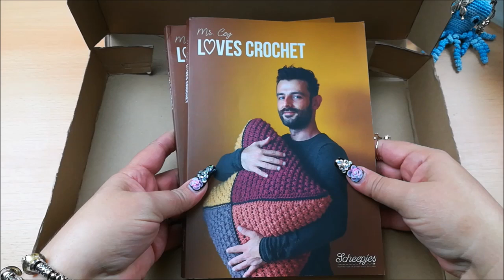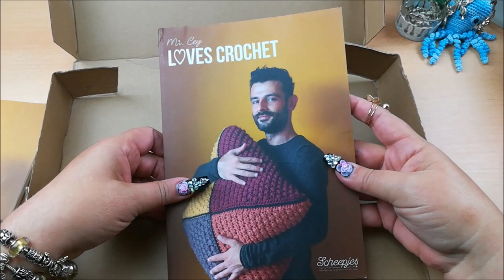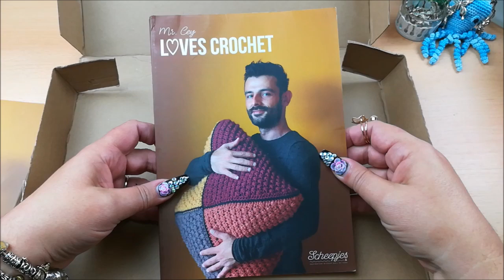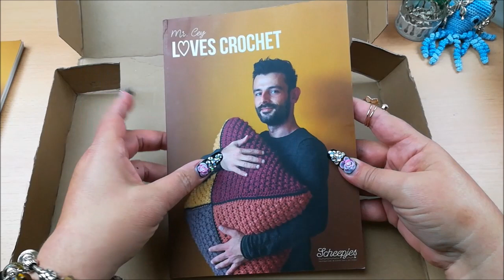Unboxing en give away ( is gesloten!!) van Mr Cey van en Haakwerkje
27 Oktober 2017

De give away is GESLOTEN!! Op 3 November 18.00u heb ik de give away gesloten De winnaar wordt 4 November 2017 bekend gemaakt op facebookgroep Haakwerkje en op mijn YouTubekanaal Wendy Rademaker

In samenwerking met MR Cey en Oscar de Bruyn van is er een speciale give away op Facebookgroep Haakwerkje!

Luister gauw wat je moet doen om kans te maken op het mooie .luister maar

Op Facebookgroep Haakwerkje beginnen we  2017 met de CAL ( = crochet along = samen haken ) van hetvest van Berona.

De CAL is gratis en deze is voor iedereen mee te haken door middel van de haakfilmpjes op YouTubekanaal Wendy Rademaker!

Mocht je een donatie willen doen om mijn hobby van haaksteken gratis voor te haken te kunnen blijven doen, dan kan dat op:

of